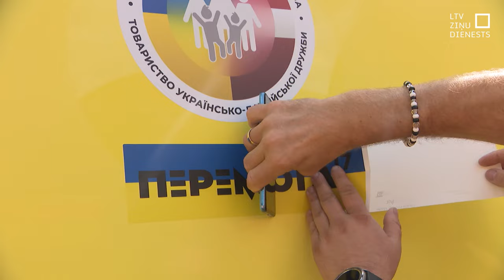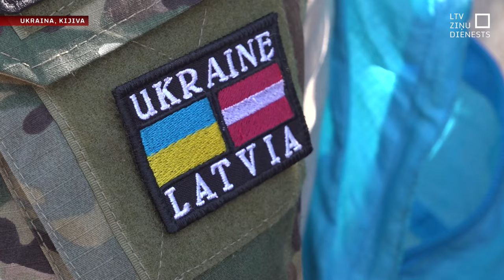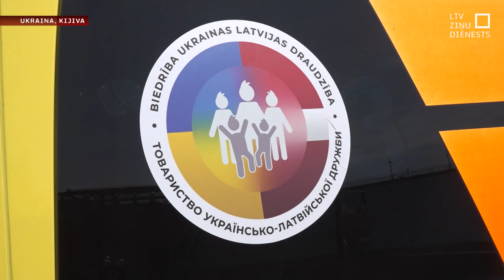Ukrainā nogādāts ātrās palīdzības auto konvojs no Latvijas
Ukrainai svarīgs ir jebkāda veida atbalsts, un it īpaši ātrās palīdzības mašīnas, kas glābj dzīvības – tā LTV sacīja nodibinājuma “Ganta fonds” pārstāvji. Ar viņiem tikāmies Kijivā, kur no Latvijas bija atbraucis vēl viens ātrās palīdzības automašīnu konvojs, kas tika nodots Ukraina bruņoto spēku mediķiem.